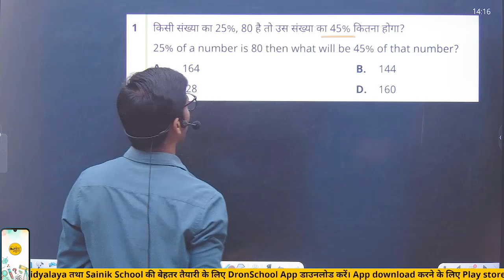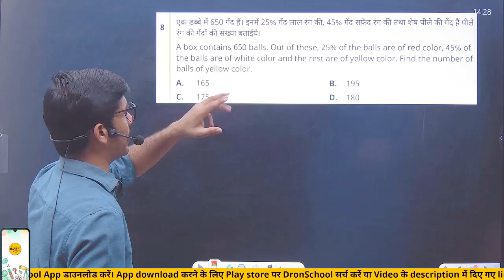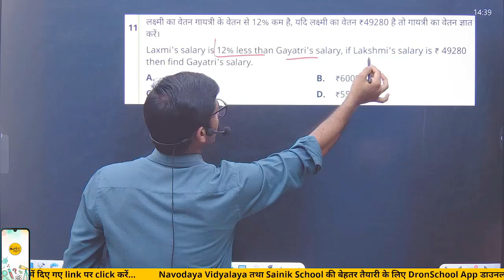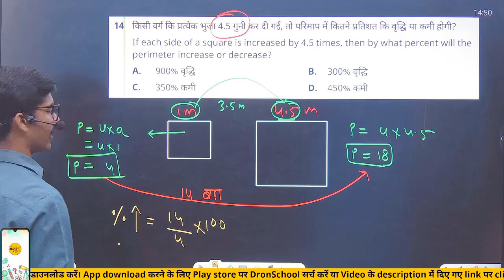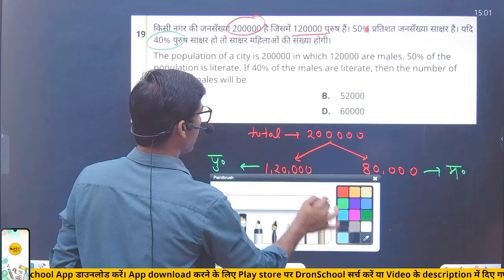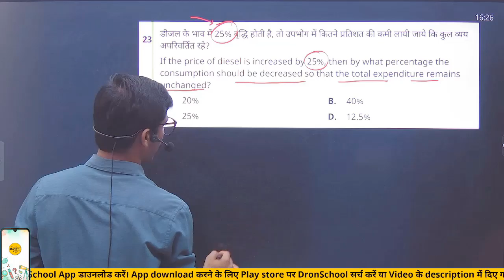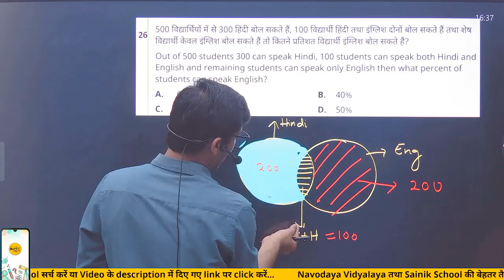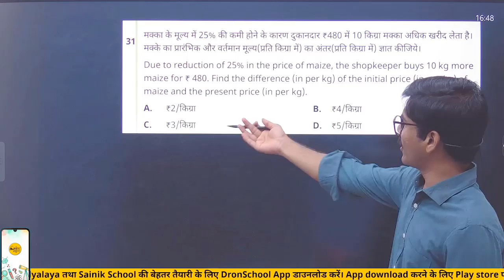RTP-12 Navodaya Vidyalaya Entrance exam- Important question